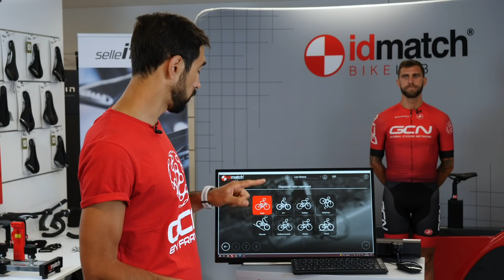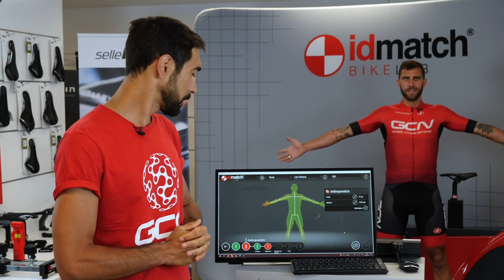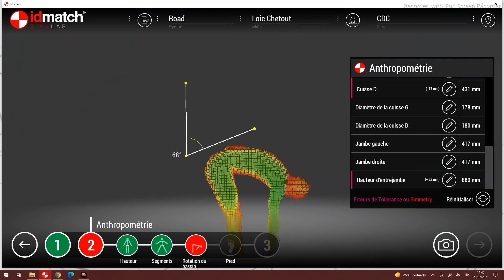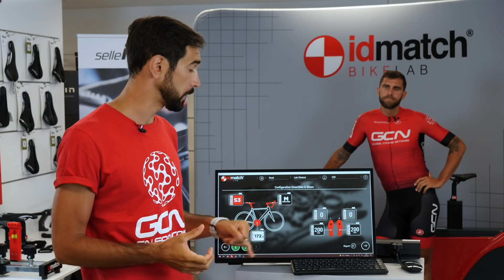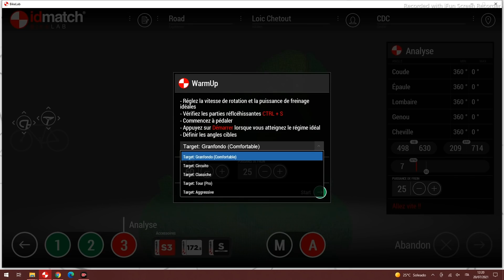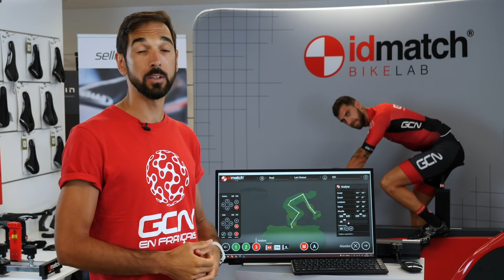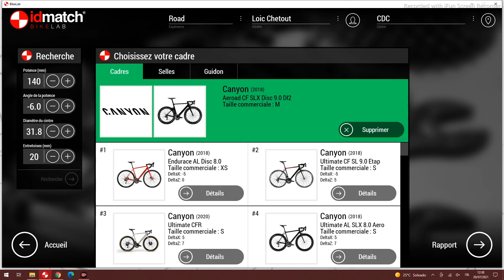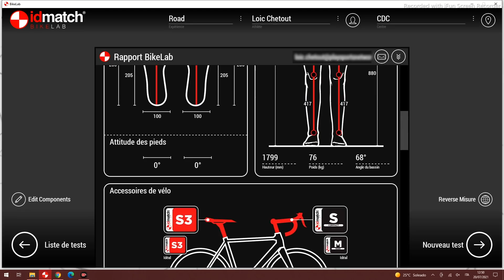Etude posturale avec ID MATCH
Florian et Loic se sont rendus dans le centre ID MATCH pour y réaliser une étude posturale avec les selles de vélo Selle Italia. Le centre ID MATCH vous permet de trouver votre position idéale sur votre vélo grâce à un scanner en 3D.
Avez-vous déjà réaliser une étude posturale ?

ES_Walking Through a Tunnel - Cassa.mp3
ES_Search Light - Mar Vei.mp3
ES_Robot Empire - Crystal Shards.mp3
ES_Body Resonance - Ave Air.mp3
ES_Bloody Hunter (Instrumental Version) - Paisley Pink.mp3
ES_All Parts Equal - Airae.mp3

Photos:
© Velo Collection (TDW)